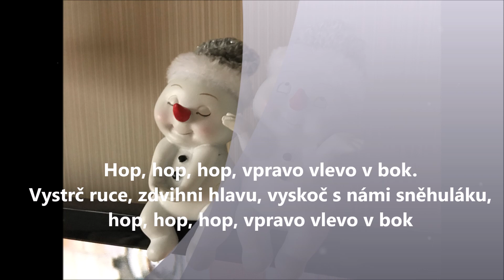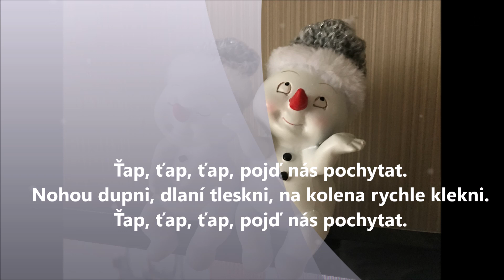Sněhulák hop, hop, hop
Text upravila: M. Vegnerová
Melodii upravil: R. Jistel

1.Hop, hop, hop, vpravo vlevo v bok,
poskakujte všichni s námi, sněhuláčku mezi námi,
hop, hop, hop, vpravo vlevo v bok

2.Hop, hop, hop, vpravo vlevo v bok.
Vystrč ruce, zdvihni hlavu, vyskoč s námi sněhuláku,

3.Ťap, ťap, ťap, pojď nás pochytat.
Nohou dupni, dlaní tleskni, na kolena rychle klekni.
Ťap, ťap, ťap, pojď nás pochytat.